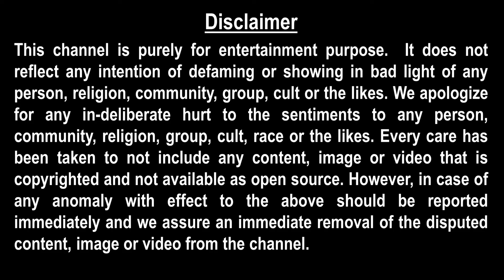The Nun, Peppermint, Paltan, Halkaa, Gali Guleiyan : 5-in-1 Movie Reviews | Krazy Khurana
Which movie is the best for you to see out of the new releases of The Nun, Peppermint, Halkaa, Paltan, Gali Guleiyan, Puzzle & Laila Majnu ?

Watch the video to know all about the movie reviews of these 5 movies...
Have fun: unlimited…

Watch the video to know more… In a twisted crazy way, of course…
That’s our way because that’s the only way !

Watch it till end, you’ll love it !!

You would be getting more of this cool stuff in all our videos on regular basis !
Yeah !!!

Guyz, if you have anything to say at all (the cool stuff, of course, hahaha), pls write in the comment section. Suggestions are always welcome (though most probably, we’ll not follow them, hahaha)...